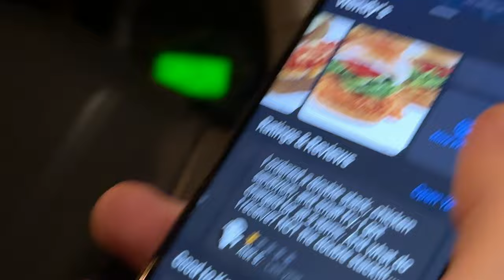We Went to the Weirdest 2-Star Wendy’s Drive Thru at 1AM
my spotify artist page has changed! all my music can be found birds are here